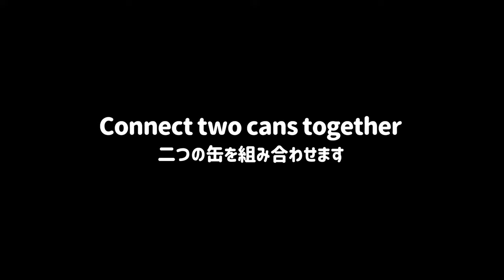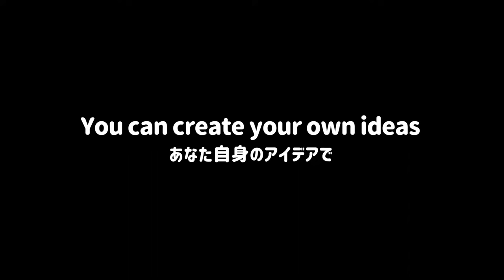DIY Soda Can Wind Spinner / Zero Waste Craft Idea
My sons love soda. I have a lot of soda cans at home.  Then I came up with this idea. You can make not only wind spinners but also something you can arrange your own. Just give it a go!! You're gonna love it😊

You may also like these videos:

◉【DIY Recycled Aluminum Can Flower】Upcycle Project

◉DIY Egg Carton Flower Wreath② / Lovely Recycle Craft Ideas

I'm also a videographer. Please check out for my another YouTube channel to see my portfolio